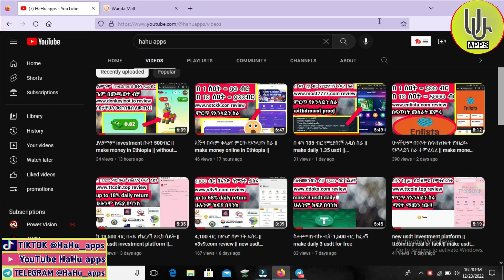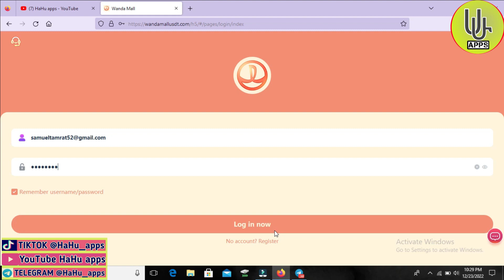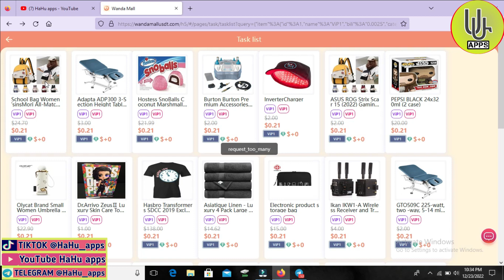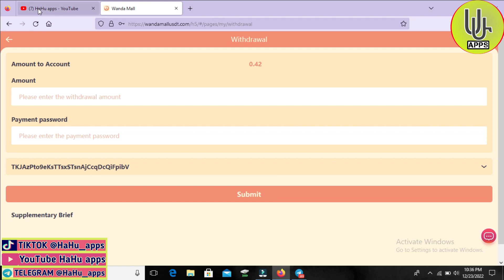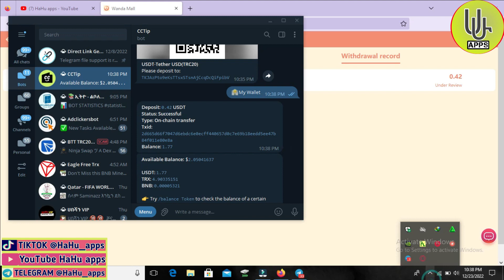earn $90 a day || The latest mining platform in 2023 || wandamallusdt.com review || make money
Registration link: not paying

1. After successful registration, the platform will automatically give you 5 USDT, the minimum deposit is 2 USDT, and the minimum withdrawal is 0.01 USDT

The amount of vip1 is 7USDT, with a daily commission of 6%, earning 0.42USDT per day.

The accumulative amount of vip2 is 20 USDT, with a commission of 8.5% per day, earning 1.7 USDT per day.

The cumulative amount of vip3 is 65USDT, with a daily commission of 9%, earning 5.85USDT per day.

The accumulative amount of vip4 is 200USDT, with a daily commission of 10%, earning 20USDT per day.

The accumulative amount of vip5 is 800USDT, and the daily commission is 11%, earning 88USDT every day.

The accumulative amount of vip6 is 2000USDT, with a daily commission of 12%, earning 240USDT per day.
000
The cumulative amount of vip7 is 6000USDT, with a daily commission of 13%, earning 780USDT per day.

The accumulative amount of vip8 is 12000USDT, and the daily commission is 18%, earning 2160USDT every day.

The accumulative amount of vip9 is 30, USDT, with a daily commission of 28%, earning 8,400 USDT per day.

E.g:
First-level team members depositETC 1000USDT, you will get 14% reward of 140USDT team income
Secondary team members deposit 1000USDT, you will get 3% reward of 30USDT team income
Level 3 team members deposit 1000USDT, you will get 1% of 10USDT team income as a reward
Mining, BTC ETH USDT USDC BNB XRP BUSD ADA SOL DOGE DOP DAI MATIC SHIB TRX AVAX UNI WBTC LEO LTC
LINK ATOM FTT XLM NEAR CRO XMR ALGO BCH BTCB LUNC Wanda Mall
***Everyone can make money by promoting the money-making APP, registering and sharing links can be promoted on any social software, such as Facebook, Twitter, YouTube, instatrma, Tik Tok, KAO KAO, etc., and can earn more income, Invite friends and family to sign up. Develop your own team.